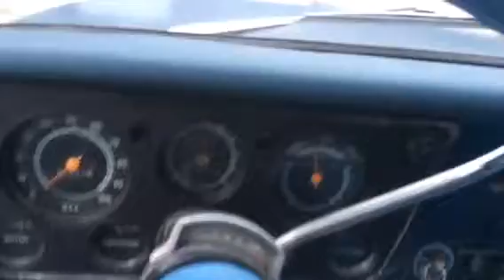1968 Chevy c10 5.3 supercharged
All original truck